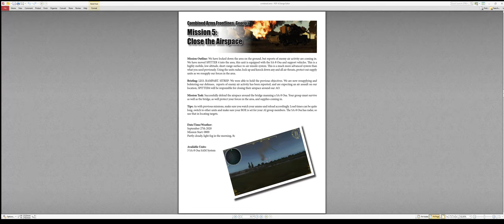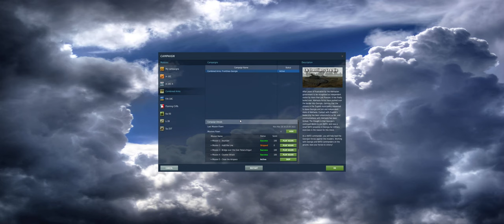DCS World - Combined Arms - Frontlines Georgia 5 - Close the Airspace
Like the AAA first person combat mission, this one cannot be finished too it seems, it just always bugs out sometime.

00:00 Briefing
00:10 JTAC, First Person Combat (SA-8 Gecko)